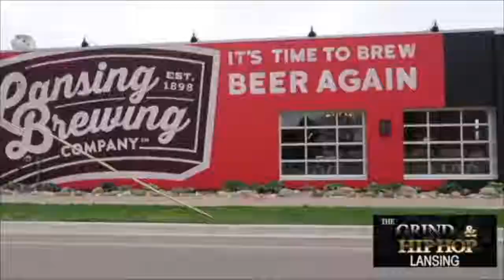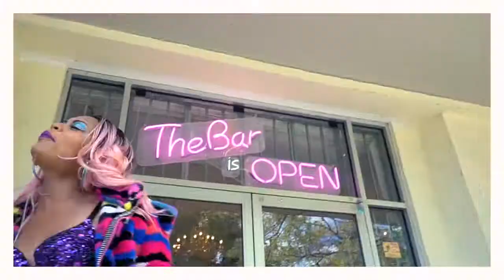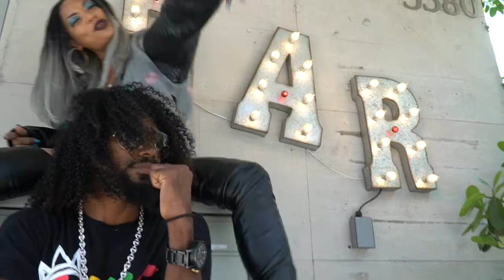The Grind and Hip hop broward feat Medina Sanchez